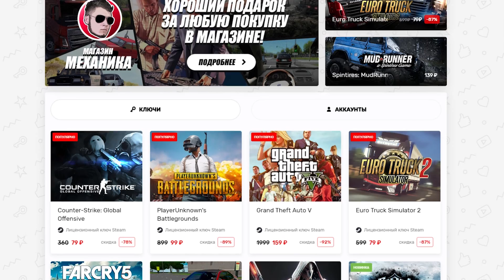VR EURO TRUCK SIMULATOR 2 + РУЛЬ - СИМУЛЯТОР ДАЛЬНОБОЙЩИКА EURO TRUCK SIMULATOR 2 htc VIVE VR